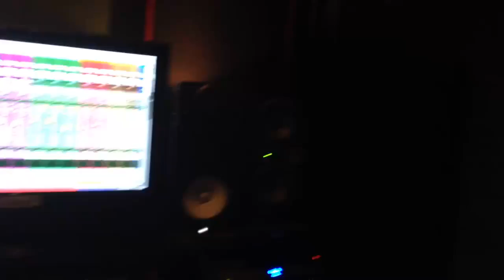Starting Drums for our 2nd full length LP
A clip from our recording sessions at Arcane Digital Recording in Chandler, AZ (12/2016) for our 2nd full length record out late 2017 on Battleground Records!